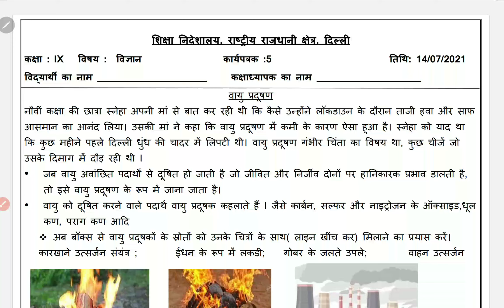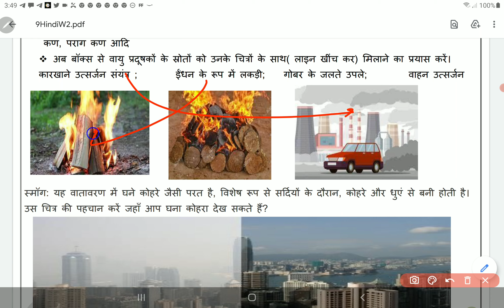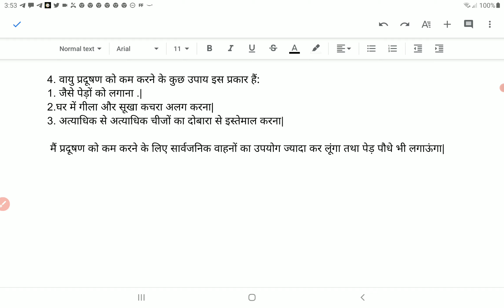Class 9 Science worksheet 5 Hindi Medium 14 July 2021 | 9th Science worksheet 5 14 july | PCMB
Class 9 Science worksheet 5 Hindi Medium 14 July 2021 | 9th Science worksheet 5 14 july | PCMB DIGITAL GURUKUL